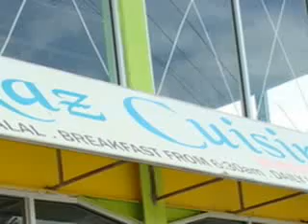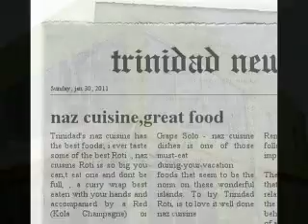naz cuisine trinidad best food